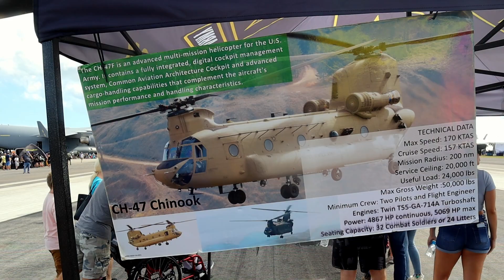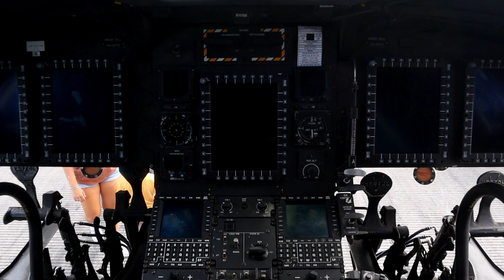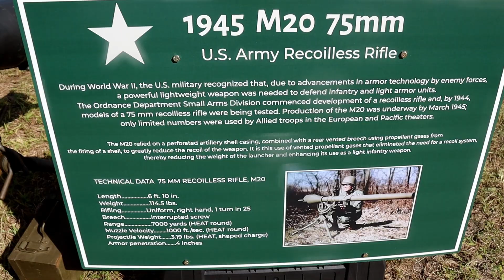Stuart Air Show: A Must-See Event!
The Stuart Air Show is in its 33rd in South Florida and it's better than ever. This is a cool event I have been to with my family and father in law who was a veteran and now I'm bringing it to you, my Paradise Pals. I have always loved airplanes, jets, and military vehicles in general and this show has all of them. This show is every veterans weekend with a special Friday night show with fireworks & a concert. Be sure to watch part -2 later this week. Thank you to all our veterans for your service.

 Enjoy Paradise,

Chapters:
Good Morning Stuart 0:00
Intro 0:42
Flag Ceremony 1:57
Jet Firetruck 4:53
Chinook Helicopter 7:21
Machine Gun Firing 12:46
Meet The Germans 13:23
C-17 Cargo 17:04
Part two Teaser 19:10

Realtor
Keller Williams Innovations

"The videos and comments on this channel are my own and do not represent Keller Williams  or any of its employee's opinions  or positions"

From time to time, I recommend only products or services that I have used or know well, and, as a result, I may receive a commission if you purchase them through my affiliate URL links. You don't want me thirsty, do you?

I am a licensed Florida Realtor (BK-3265266) and can only advise you about buying or selling in the state of Florida; however, I can refer you to an agent in your state if needed, through my referral partners network. Do not base your decision to buy or sell real estate solely on watching any of Palm Beaches Paul's videos and always consult a licensed professional or lawyer.